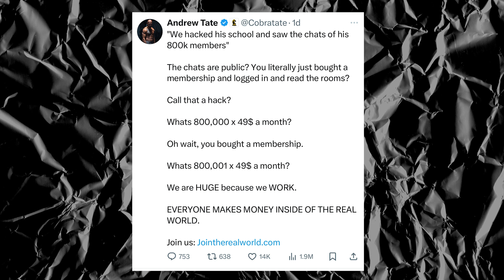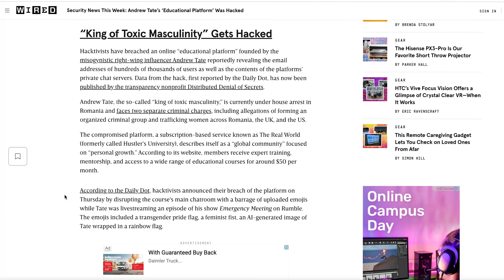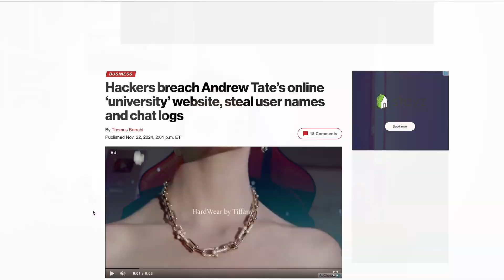Cyber Security Expert Reacts to Andrew Tate Hacked News